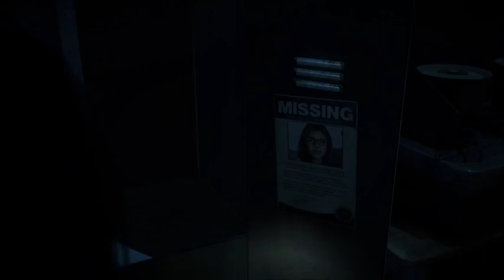Until Dawn (Part 15)